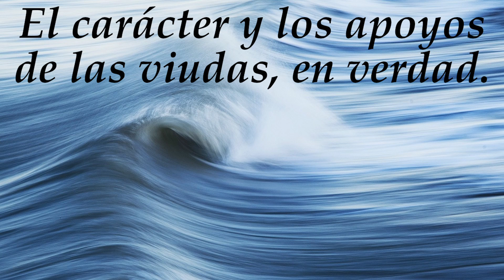EL CARÁCTER Y LOS APOYOS DE LAS VIUDAS, EN VERDAD.(24)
EL CARÁCTER Y LOS APOYOS DE LAS VIUDAS, EN VERDAD.

1 Timoteo 5:5.

"Pero la que en verdad es viuda y está desamparada, confía en Dios y persevera en súplicas y oraciones noche y día." [84]

Timoteo fue ordenado obispo de la iglesia de Éfeso; y esta epístola le fue escrita por San Pablo, su padre espiritual, para enseñarle "cómo comportarse en la casa de Dios, que es la iglesia del Dios viviente".

La primera parte del contexto contiene instrucciones respecto al tratamiento de las viudas; y especialmente de las viudas pobres que pertenecían a la iglesia y eran mantenidas a expensas de ella. Primero se le ordena que "honre a las viudas que en verdad lo son". Aquí el apóstol explica su significado, al designar el carácter que se le quiere dar. Ahora bien, "la que en verdad es viuda y está desamparada, confía en Dios y persevera en súplicas y oraciones noche y día".

No todas las viudas respondían a esta descripción. Hubo algunas que no respondieron a ninguna parte de ella, como muestra a continuación. A Timoteo no se le exigía honrar a estas personas, ni se le ordenaba que las cuidara ni que las empleara en los negocios de la iglesia, aunque ciertas mujeres pobres y piadosas eran utilizadas entonces para ministrar a los enfermos de su mismo sexo y realizar otras labores de caridad entre ellos.

Al hablar de nuestro tema, haremos algunas observaciones sobre las penas de la viudez; luego, echaremos un vistazo a los deberes que conlleva y los apoyos que Dios ha provisto para las viudas.

Un estado de viudez es naturalmente desolador. La mayoría de las viudas pasan muchas horas solitarias, una situación solitaria y melancólica, especialmente después de haber conocido y disfrutado el trato social de la vida conyugal. El valor de todas nuestras comodidades se conoce mejor por experiencia; más especialmente por su pérdida, después de una posesión temporal.

Pero la unión conyugal a veces es desdichada. En tales casos, el estado de viudez es un alivio de las pruebas y dificultades que la acompañaban, que pueden ser severas y angustiosas. La mala conducta o la falta de amabilidad de los parientes más cercanos hieren en la parte más tierna y ocasionan el dolor más punzante. Es cierto, pero el estado de viudez, después de una unión de este tipo, suele ser más desdichado que después de un matrimonio feliz. Muchas cosas desagradables quedan generalmente para afligir a la desolada. Los recuerdos de tales uniones y las escenas difíciles vividas mientras continuaron son desagradables; y muchas preocupaciones peculiares de su situación a menudo angustian a las viudas. El cuidado de los hijos, cuando los hay, recae completamente sobre ellas; lo cual, si se las deja en circunstancias difíciles, a menudo es una carga que no pueden soportar. Y donde se les brinda ayuda bondadosa, aun así, la preocupación que recae sobre ellas es a menudo angustiante. "Penas y dolores se apoderan de ellas; su lecho está mojado de lágrimas; sus ojos consumidos por el dolor". Si las que son probadas de esta manera son viudas, siguen la línea trazada en el texto: confían en Dios y continúan en oraciones y súplicas día y noche.

Así como es el deber, también es el consuelo y el apoyo de los desolados confiar en Dios. Cuando los arroyos se secan, vamos a la fuente: Así, cuando las comodidades de la criatura fallan, el interés se une al deber, para señalarnos al Creador. Él es la fuente de consuelo; lo que viene por medio de la criatura viene de él. La criatura es sólo el medio de transporte.